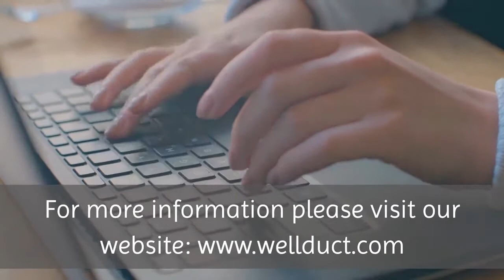Vent Exhaust Cleaning Wayne | Air Duct Cleaning NJ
Air Duct Cleaning NJ

Our WellDuct HVAC Technicians can do the job quickly and easily with minimal disruption to your family life. The ductwork in your Heating, Ventilation, and Air-Conditioning Systems can easily attract a whole variety of nasty contaminants that can seriously jeopardize the health and well-being of your family and loved ones.

Regular maintenance and changing of your HVAC air filters is a terrific first step, but all ductwork should be regularly inspected and thoroughly cleaned.

From the normal accumulation of dust particles and pet dander that can lead to allergies to the potential from growth of mold, mildew, and other fungi that can lead to all sort of other negative health issues, your ductwork can quickly become a breeding ground for all sorts of harmful substances that may be toxic, noxious, or even deadly.